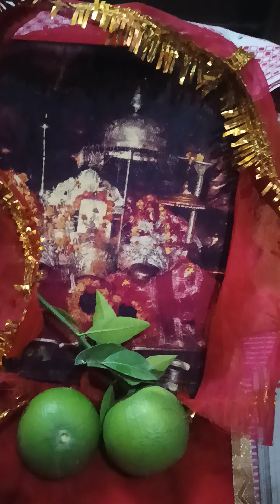Mata Rani bhajan🙏🏻❤🌹 Chalo Bulava Aaya Hai🙏🏻👍🏻❤🌹👩🏻